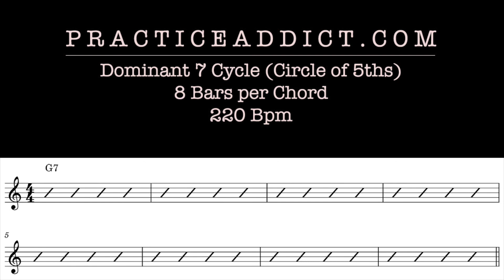Dominant 7 Cycle (8 bars per chord) for Music Practice Tempo: 220 BPM, Style: Swing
Performing in all keys is an important skill for musicians.  Cycle backing tracks are a great way to even out fluency.

Tips for practicing with Cycles:
- Try developing a musical motifs (melody fragment) and transpose it to all keys
- Limiting your range on your instrument and improvise around the cycle
- Try to clearly mark the changing of harmony when improvising
- Sing along with your improvisation to strengthen the connection to your inner-voice and your instrument
- Practice odd and asymmetrical melodic or rhythmic patterns in all keys.
- Practice playing outside and inside the key or superimpose other harmonies.
- Try to hear or pay attention to the tonal relationships between notes and the harmonic landscape. Hear the colour and the mood of things such as scales, triads, and chords against the vamp.